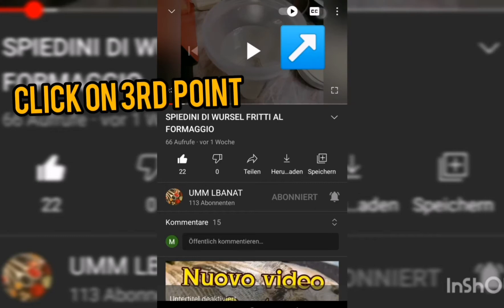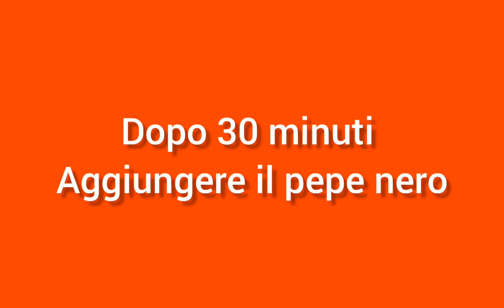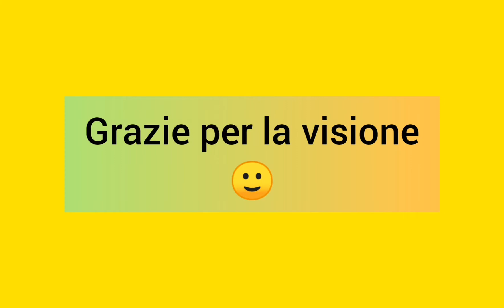TAJINE DI AGNELLO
ASSALAMUALAIKUM! :)
In questo video vi abbiamo portato la ricetta originale di Tajin marocchino di agnello ,l'ingrediente principale è proprio l'agnello ,poi come seconda cosa abbiamo le verdure ; Un piatto abbastanza salutare con vari tipi di verdure, in più la cottura avviene all'interno del Tajin e questo da un tocco di bontà al piatto .
Provatelo, e se vi piace  non dimenticatevi di farcelo sapere nei commenti.

Buona visione